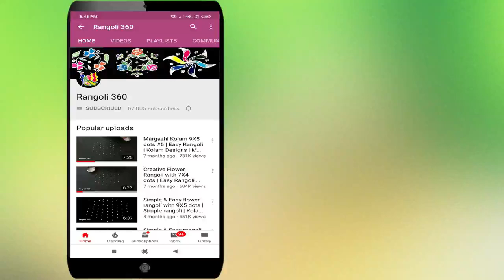Simple Awesome Flower rangoli with 7X1 dots | Muggulu | Kolam designs | Rangoli 360